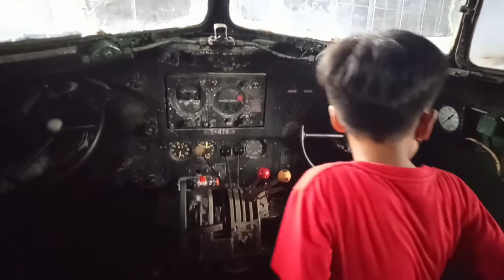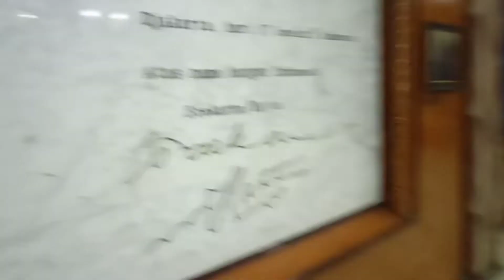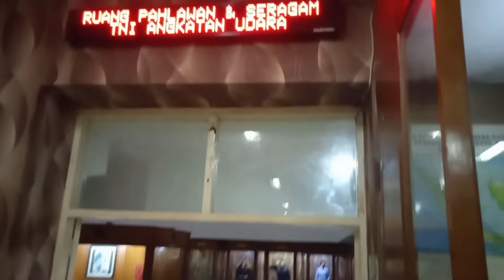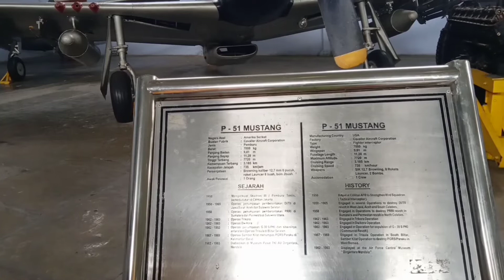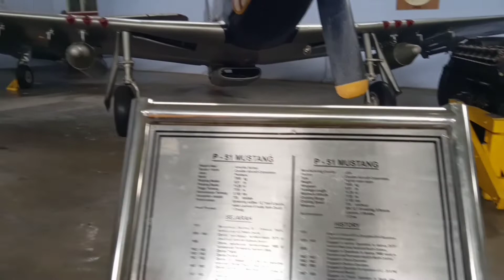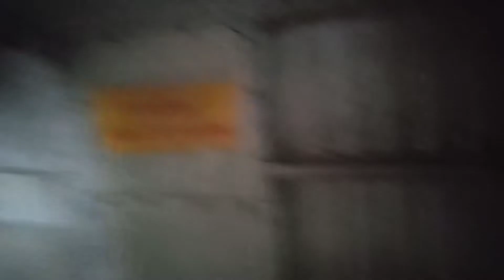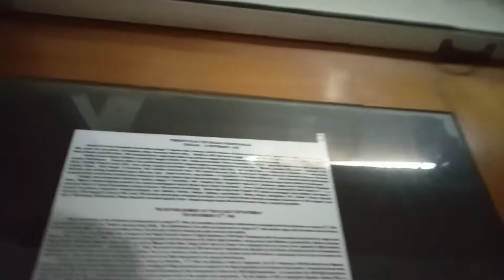Ada Pesawat buatan BJ. Habibie di Museum Dirgantara Pesawat Terbang Yogyakarta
ada pesawat buatan Bj. Habibie di Museum pesawat terbang Yogyakarta
museum pesawat terbang Jogja
museum dirgantara Yogyakarta
museum dirgantara Adisutjipto Yogyakarta